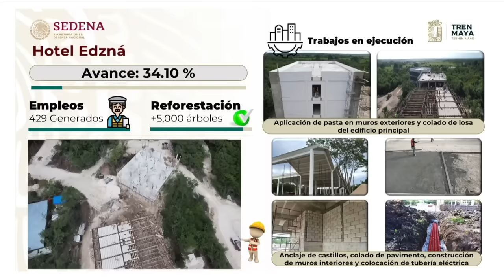MIRA:El pueblo de Mexico no esperaba estos precios en boletos del Tren Maya.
El 1 de diciembre se empezarán a vender los boletos para el primer viaje inaugural del Tren Maya el 15 de diciembre, anunció el presidente Andrés Manuel López Obrador.